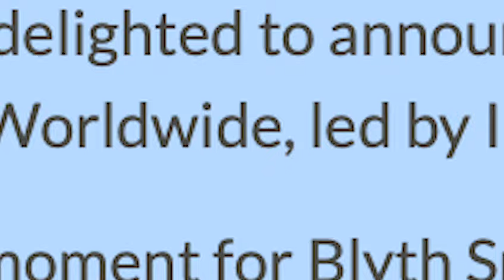Blyth Spartans Takeover